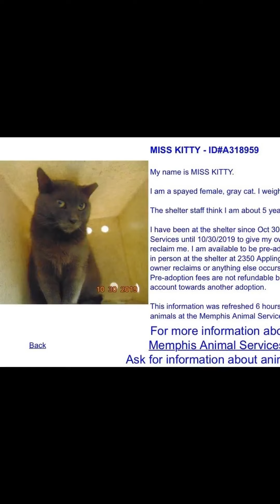R.I.P. Miss Kitty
My little Missy Kitty

Adopted from Memphis Animal Shelter in December, 2019.

Deceased July, 2021.